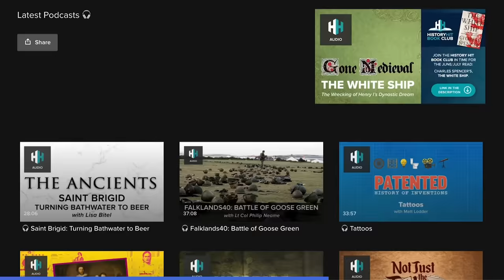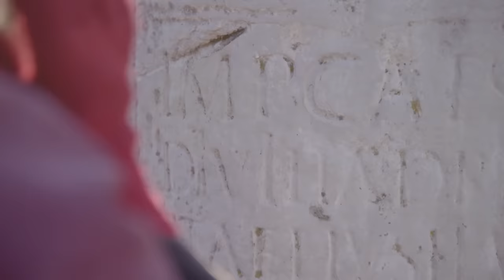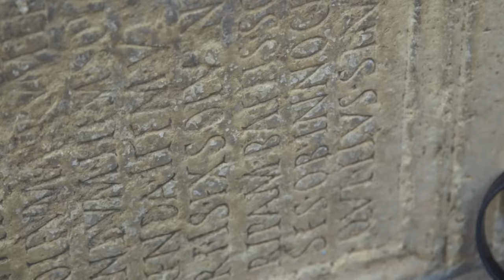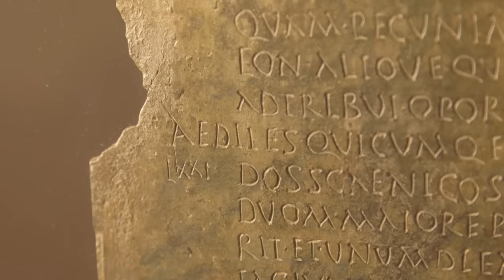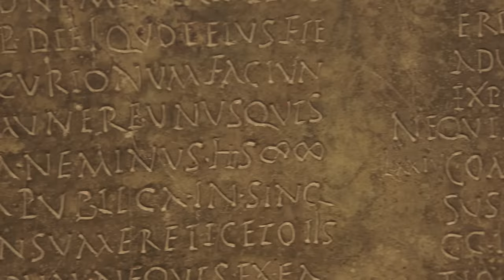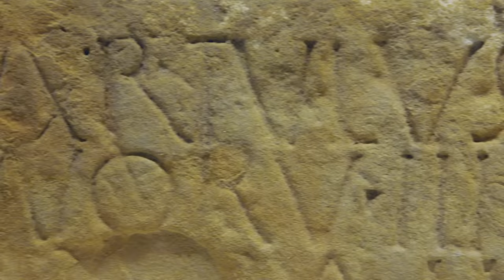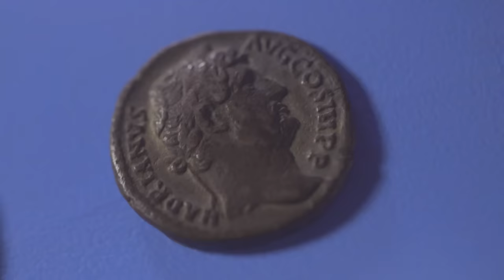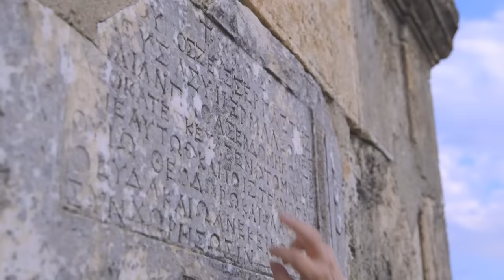How Did The Ancient Roman World Work? | Mary Beard's Rome: Empire Without Limit | Odyssey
Few ancient civilisations can be said to have changed the world in such monumental ways as the Roman empire. Learn about their incredible achievement, many of which still shape our lives today.